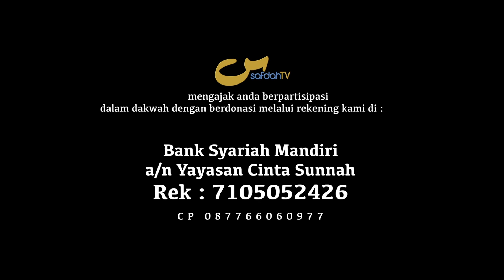Terapi Ke-3 Melakukan Amal Yang Bermanfaat - Bersihkan Hati Dari Hasad - Ustadz Abu Ihsan, MA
3RD THERAPY DOING USEFULL DEEDS

TERAPI KE-3 MELAKUKAN AMAL YANG BERMANFAAT - ENSIKLOPEDI AKHLAK SALAF 76 - #10-06 - USTADZ ABU IHSAN AL-ATSARY, Lc., MA

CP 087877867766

Tim SafdahTV